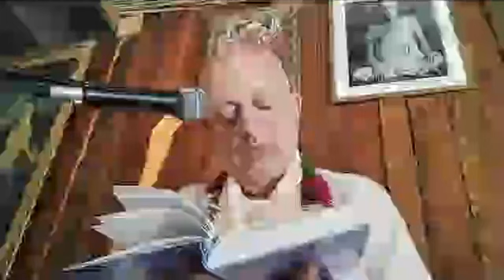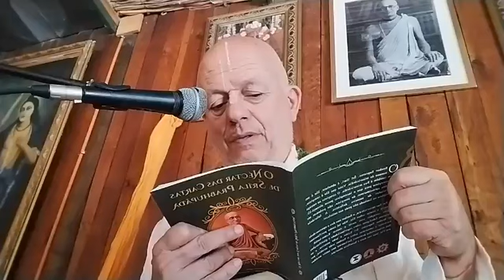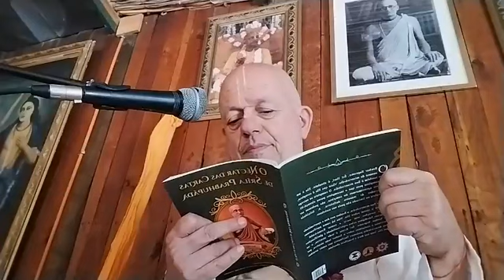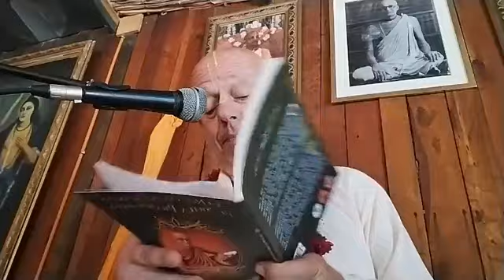31 de enero del 2024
Desde Catemu, Chile.